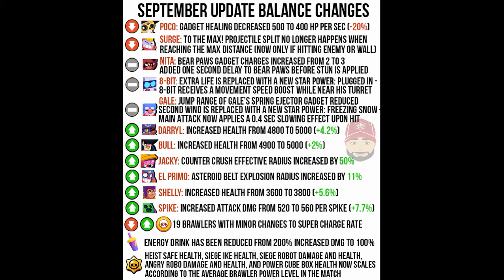Brawl Stars Season 3 Starr Park | New Menu Music | Official | Balance Changes and more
New Menu Music Brawl Stars Season 3 Starr Park | Official | Balance Changes and Tutorial in New Environment and What it looks like when you turn off all bots in friendly game.

Nantikan video selanjutnya ya. ..

This channel is not linked in any way to Supercell and Supercell is not responsible for it. .

Brawl Stars is a freemium mobile video game developed and published by the Finnish video game company Supercell.